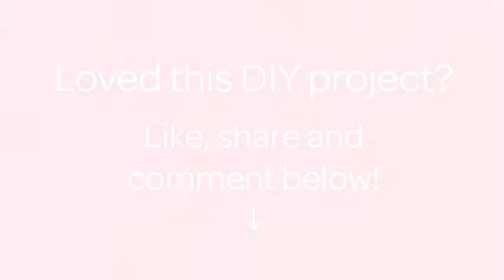Make A Blue Jean Pocket Charge Hanger - Technology - Guidecentral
About this DIY project:
- Title: Make A Blue Jean Pocket Charge Hanger

Supplies:
- Blue jeans (back pocket)
- Sewing machine
- Thread
- Buttons (2)
- 1.5 inch lace (8-10inches)
- Scissors
- 1 inch lace (10-12 inches)
- Needle
- Embroidery floss